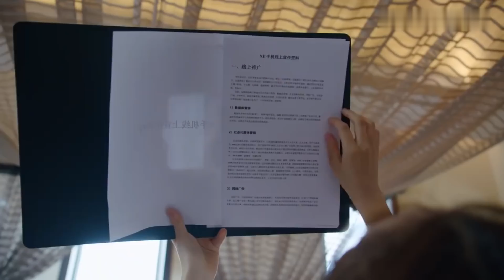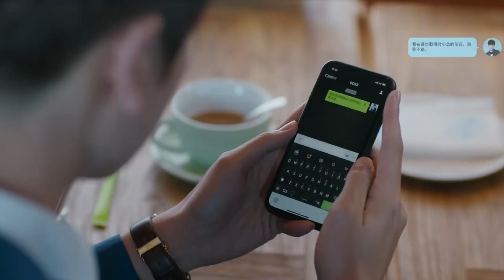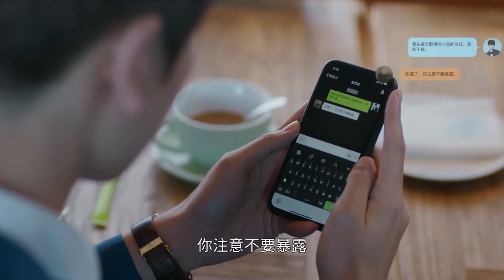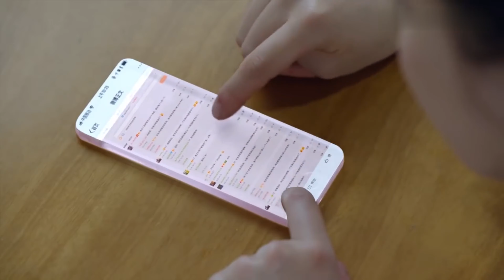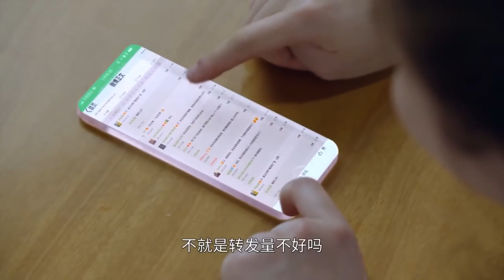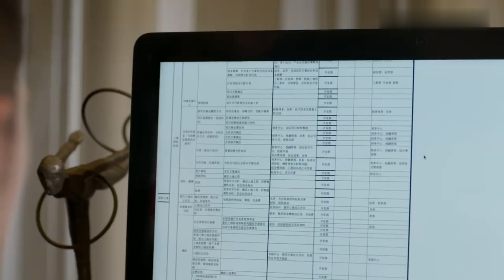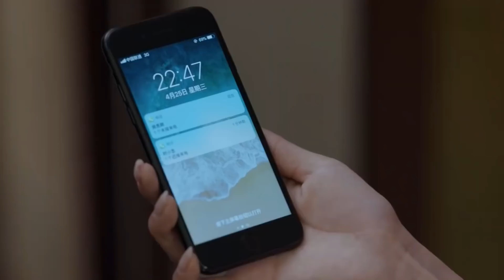EngSub《不小心和總裁同居了》▶EP 13偏執總裁#王鶴棣 愛上美女漫畫家#趙露思 先婚後愛 開啟甜蜜同居💏總裁想霸道 竟要將暖氣開到88℃💋霸道總裁 bossdrama | C-Drama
EngSub《不小心和總裁同居了》偏執總裁#王鶴棣 愛上美女漫畫家#趙露思 先婚後愛 開啟甜蜜同居💏總裁想霸道 竟要將暖氣開到88℃💋霸道總裁 bossdrama | C-Drama

💬劇情簡介：
處在人生低谷的漫畫家時小念結識了NE集團總裁宮歐。宮歐意在調查自己失蹤哥哥宮域的下落，認定時小念就是宮域失蹤前與他合照的女人。時小念一頭霧水，宮歐又篤定偏執，強迫她給出答案。時小念為自證清白，在半脅迫半妥協之下開始了跟宮歐同一屋檐下的生活。朝夕相處中，兩人逐漸走進對方的內心，就在雙方逐漸釋懷過去的傷痛靠近彼此時，二人的戀情卻遭到多方阻力，同時也面臨當年宮域失蹤真相、NE集團權利爭奪、宮歐常年的偏執癥等種種考驗。時小念知道，為了宮歐，最好的選擇就是暫時分開。不管最後結局如何，與宮歐相處的時光裏，她收獲了最美好的回憶，她懷著期待有一天會再次相遇。
🌟主演：佟夢實 / 王鶴潤 / 劉潮 / 何瑞賢 / 何美璇 / 劉瑜峰 / 魏巍 / 吳恙 / 駿聲 / 常鶴凡 / 王咨越 / 程雍 / 張倬聞 / 翁虹 / 邱心誌 / 白凡 / 榮蓉 / 顏景瑤
🔢集數：40集

✨精彩時刻：
00:00 每天更新歡迎訂閱
05:00 偏執總裁王鶴棣愛上美女漫畫家趙露思